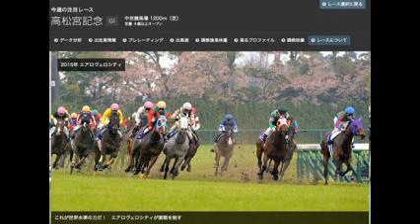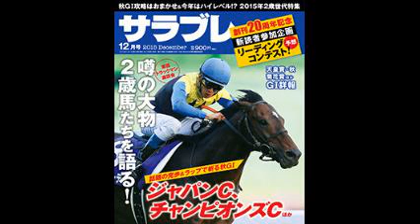クラシック２冠馬ドゥラメンテが電撃引退 競走能力喪失で今後は種牡馬に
昨年のクラシック２冠馬ドゥラメンテが２９日、現役を引退することがサンデーレーシングのホームページで発表された。宝塚記念２着後、左前肢ハ行が明らかになり、栗東トレセンの診療所を経てノーザンファームしがらきへ放牧。経過を観察した結果、獣医師から競走能力喪失の診断が下された。今後は種牡馬となる予定。

　サンデーレーシング代表の吉田俊介氏は「レース直後に馬運車に乗せられた時、予後不良という最悪の事態も想定しました。競走馬としては無理だけど、種牡馬にするメドは立ちました。素晴らしい血統で種牡馬入りは義務だと思っていました。まだ痛みがあるので、ノーザンファームしがらきで様子を見ることになると思います」とコメント。

　皐月賞から５戦、手綱を取ったミルコ・デムーロ騎手は「とてもショックです。ドゥラメンテは僕がＪＲＡジョッキーになって初めてＧ１（皐月賞）を勝たせてくれた馬。これほど強い馬に乗ったことがないし、世界の舞台で活躍できると思っていた。凱旋門賞が夢のまま終わってしまうのは悲しい。引退と決まった以上、種牡馬としてもモンスターぶりを発揮してほしいです」と話した。

【引用元画像】
00:00:10.91 → ・競馬予想・G1高松宮記念｢ハクサンムーン悲願のG1戴冠なるか ...

00:00:21.82 → ・ウオッカ - Wikipedia

00:00:43.64 → ・【凱旋門賞2016】今年は日本馬による初Vの流れが来ている？！ ? 競馬 ...

00:01:05.45 → ・キズナ 種牡馬としてつなぐ親子の絆(デイリースポーツ) - goo ニュース

00:01:16.36 → ・【残念】 ドゥラメンテ、ドバイSC2着 レース直前に落鉄するアクシデント ...

00:01:38.18 → ・競馬情報ならサラブレにおまかせ！

00:01:49.09 → ・世界一の女性騎手 「ヘイリー・ターナー 」が電撃引退！！ ^| 神競馬マガジン